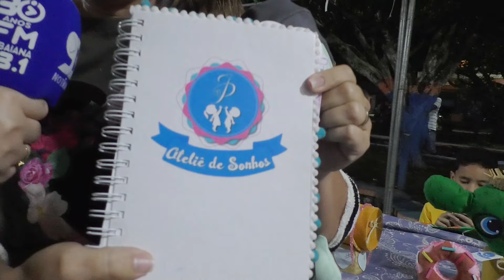ENCONTRO CULTURAL DE SANTO AMARO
A equipe do portal 93 noticias esteve marcando presença no encontro cultural de Santo Amaro e na 9ª feirinha cultural.
Acompanhe detalhes...